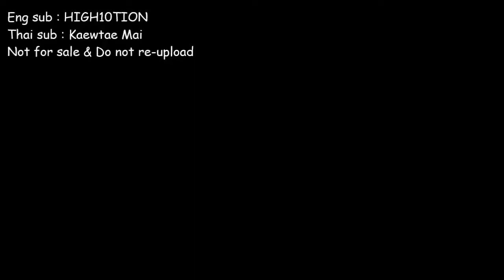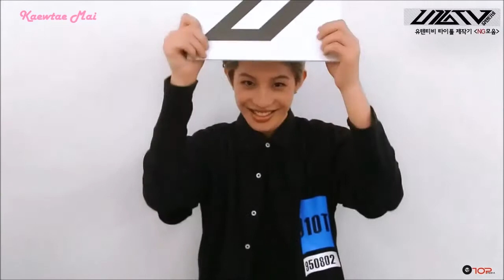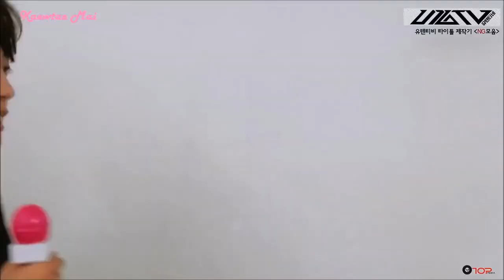[THAI SUB] U10TV Ep.8 - 10 วิธีการสร้าง โอเพ่นนิ่ง U10TV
***แปลผิดตรงไหนขออภัยนะคะ***